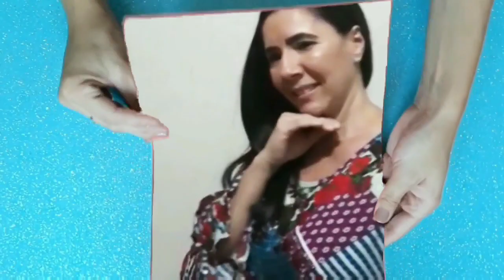USEI ÁLCOOL E SAL NO MEU DETERGENTE E ME SURPREENDI COM O RESULTADO! PERFEITO!!!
Espero que tenham gostado do vídeo: Detergente potencializado usando o álcool e o sal, me surpreendi com o resultado. Podendo ser usado em roupas brancas e coloridas e todas às louças dá pia com o custo baixo dá receita ótimo para uma renda extra.

👉INGREDIENTES 👈   👇  👇  👇

▪ 50 ml de álcool qualquer porcentagem
▪ 1 colher de sopa de sal
▪ 300 ml de água fria
▪ 250 ml de detergente qualquer cor
▪ Querendo pode dobrar ou triplicar a receita

👉 LINKS 👈   👇  👇  👇

▪ Esse é o link do vídeo do sabão glicerinado sem soda feito na caixa de leite que mostrei nesse vídeo.

▪ Esse é o link do vídeo do detergente como fazer à base de leite coco sem errar feita na caixa de leite que mostrei nesse vídeo.

▪ Esse é o link do vídeo de como dissolver á base de leite coco sem errar feita na caixa de leite que mostrei nesse vídeo.

▪ Esse é o link do vídeo de como fazer à base omo glicerinada sem álcool na caixa de leite que mostrei nesse vídeo.

▪ Esse é o link do vídeo de como dissolver á base omo glicerinada sem álcool na caixa de leite que mostrei nesse vídeo.

▪ Esse é o link do vídeo dá pedra sanitária efervescente que mostrei nesse vídeo.

◾ Sol ➡  99%
◾ Escorpião ➡98%
◾ Indaia➡ 60%
◾ Bel➡  98%
◾ Yara➡ 70%
◾ Bradoc ➡ 98%
◾ Lipon➡70%
◾ Elétrica ➡96%
◾ Sansão ➡60%
◾ Gioca➡99%
◾ Politriz➡99%
◾ Rodo➡99%
◾ Caveira ➡70%
◾ Amália➡99%

👉Tabela para uso de soda (cálculo para 1 litro de óleo)👈
Escama
60% = 290g
70 ou 75% = 250g
96 à 99% = 140g
50% (líquida)= 200ml

👉Transformar Soda escama em líquida 50%👈

96 à 99%= dissolve 1kg soda completando até 1litro e 960 ml de água

60%= dissolve 1kg da soda completando a agua até 1 litro e 200mls de água

70%= dissolve 1kg da soda completando até 1 litro e 400mls de agua

 ✅No copo medidor, a soda escama é a mesma medida do açúcar .